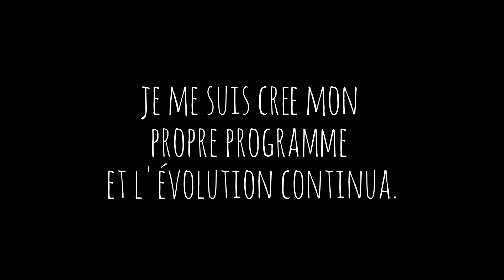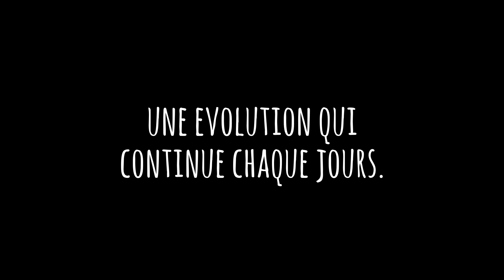matthiew schwartz MC'FIT evolution lafay / street-Workout